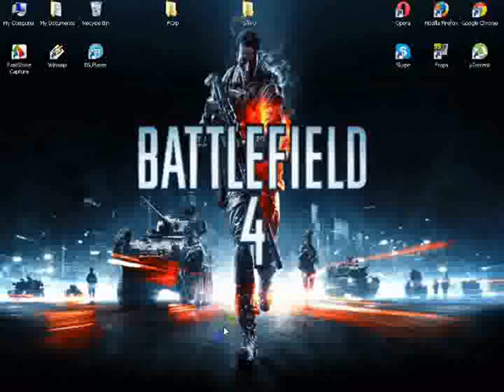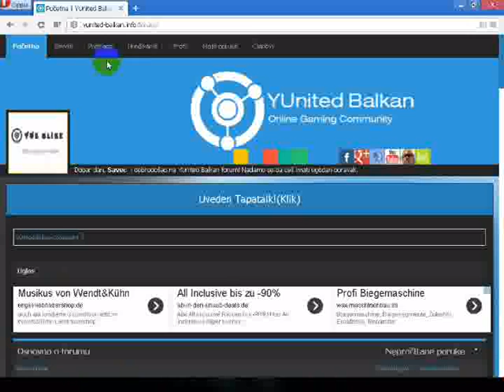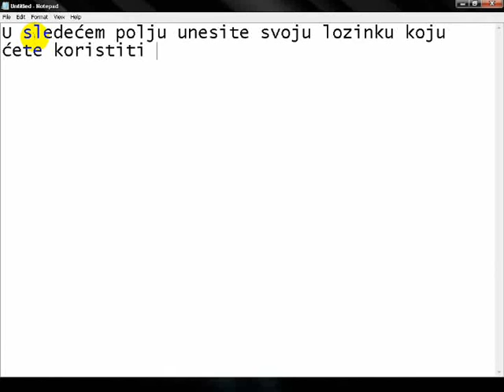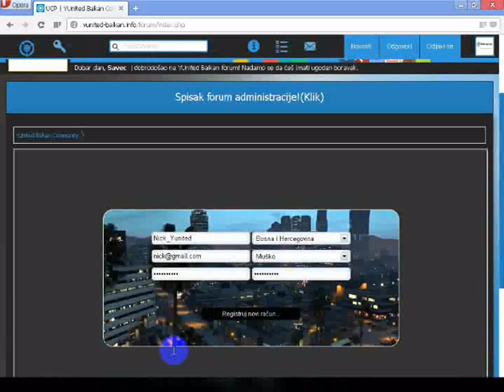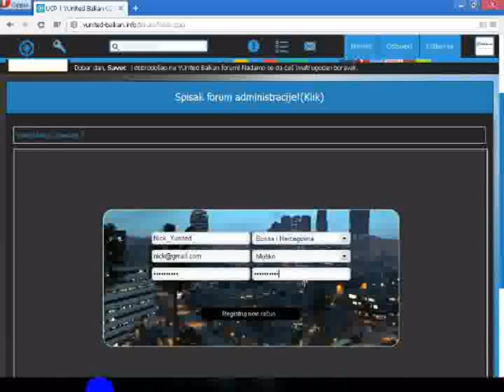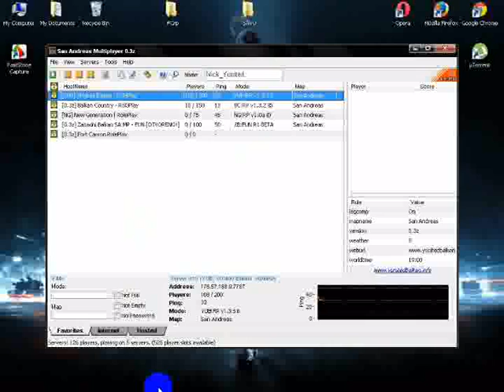[YUB:Tutorijal] Kako napraviti račun pomoću UCP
YUnited Balkan Community
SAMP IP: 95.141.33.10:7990